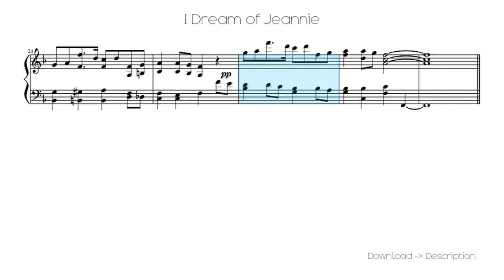🎶 I Dream Of Jeannie 🎸🎸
Sheet for song: 🎶 I Dream Of Jeannie 🎸🎸